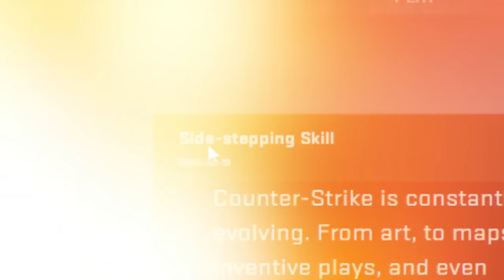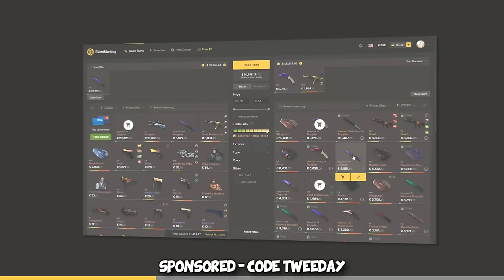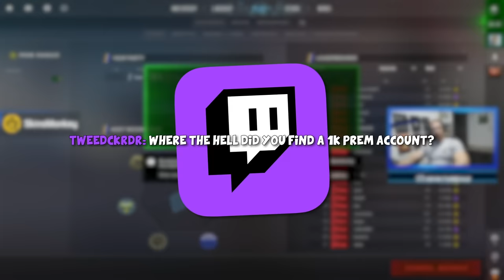The SILVER 1 PREMIER Experience...